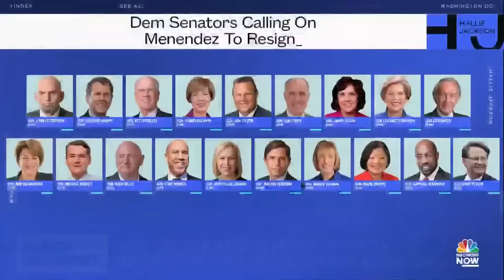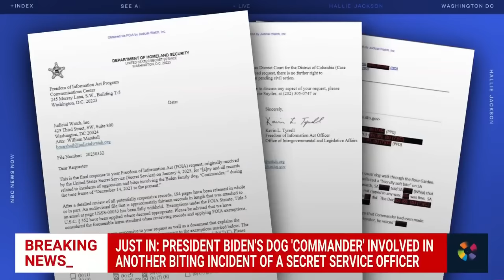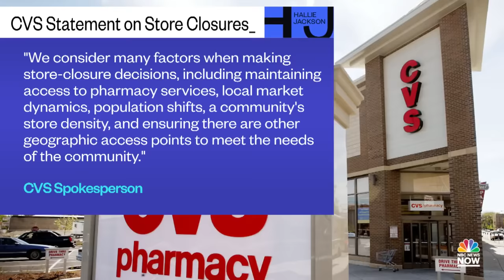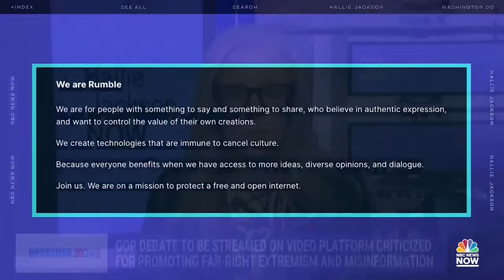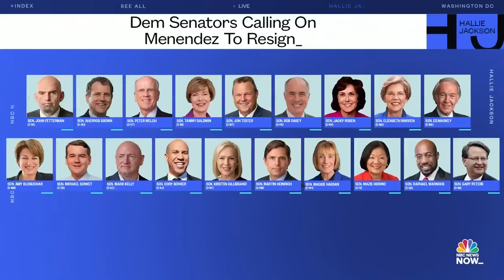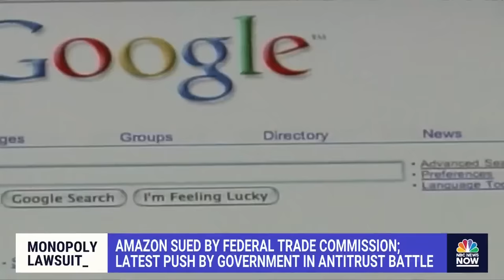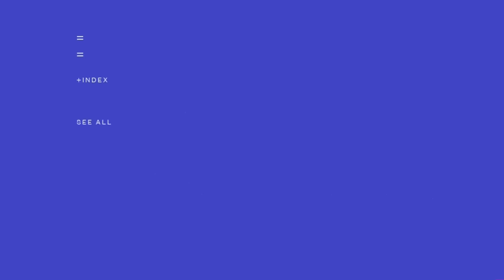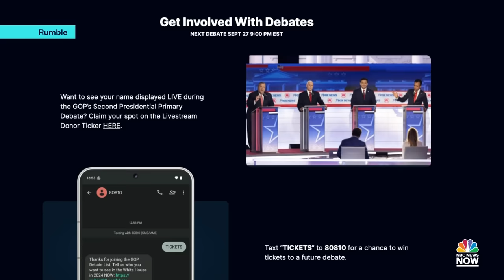Hallie Jackson NOW - Sept. 26 | NBC News NOW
Biden made history by joining autoworkers on the picket line in Michigan, the Cleveland area reported more than 45 missing children so far this month, major retailers are shutting down hundreds of stores as crime and shop lifting rise.